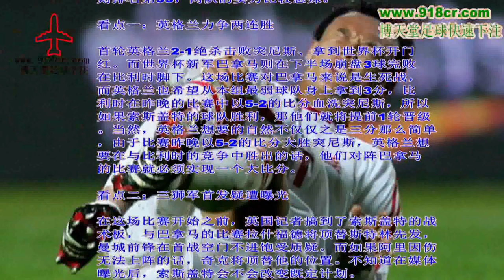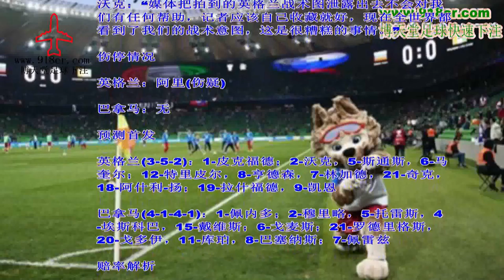英格兰vs大胜巴拿马别再把“三狮”当病猫了England 6-1 victory over Pakistan